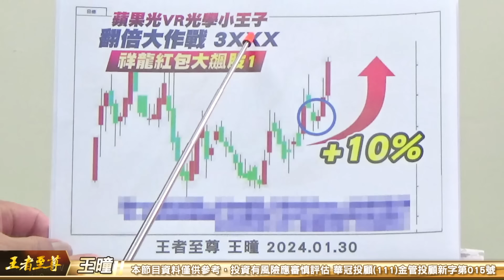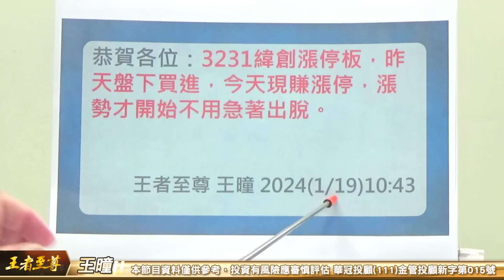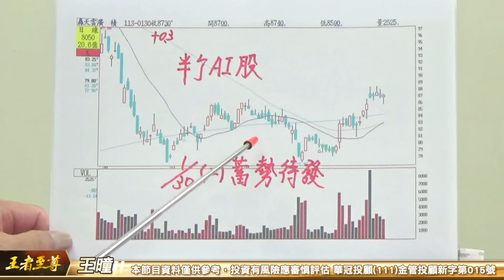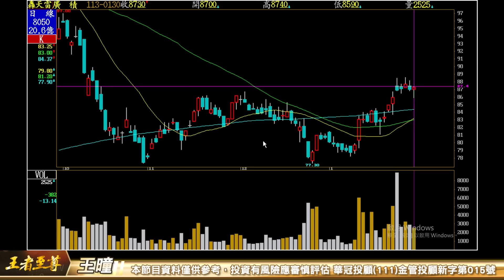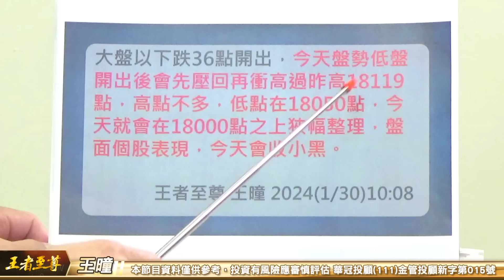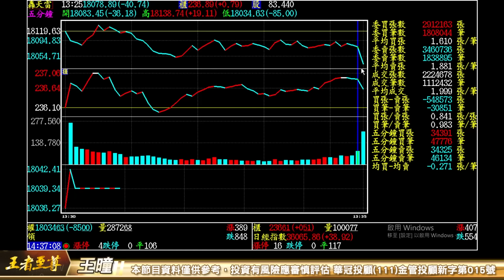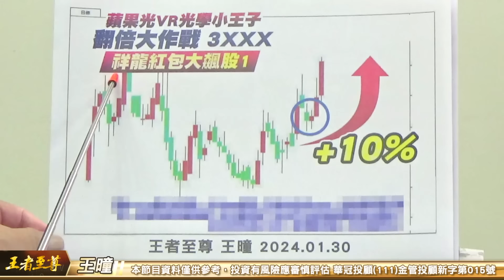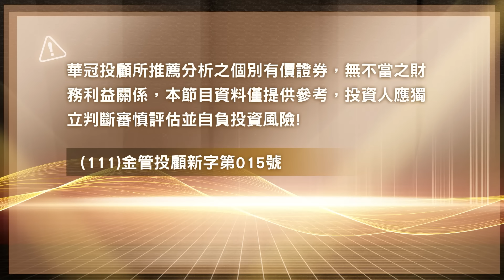【王者至尊】王曈 0130《【稍微小回 好盤】》股后 信驊創21個月新高，金麗科 創新高，眼球經濟6491晶碩 底部翻揚｜【光學王+元宇宙王+安控王+IC設計王】加入line@ king5588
稍微小回 好盤

祥龍飆股 3+1 鐵粉好康
股后信驊創21個月新高
金麗科 創新高
眼球經濟6491晶碩 底部翻揚
蘋果光VR光學小王子
翻倍大作戰 3XXX

飆翻了！大盤直奔18100果然大漲！再創新高~
本月全勝繼廣寰科+環天科+緯創10個漲停再加上5個大紅包～祥龍飆股檔檔都噴出，恭喜大家！
紅包一包又一包
累積資金 一桶一桶金

權王 股王都創新高，實在不必自己嚇自己。有王曈保護你~
選後台股兩天大跌只有王曈說
1.黑手吃到大肚子
2.台積電是進貨盤
台積電至今漲了60元以上將近一成，今天再創高。都驗證了!
不論大盤怎麼震盪 我們都大賺飆股
這就是實力。

機會留給準備好的人
命運將降財富有福人
你就是菁英 你就是富人
跟著王曈贏在起跑點
【抱好股、過好年】，晶盈行情還再持續進行中。
邀約鑽石鐵粉一起賺~
富爸爸  富媽媽  小金雞

鑽石鐵粉好康 大放送
祥龍
四檔紅包飆股股
3XXX 已經噴出
2XXX
4XXX
6XXX
留下:你的姓名 手機
認證鐵粉
留言:【我是至尊鑽石鐵粉】
預約紅包飆股
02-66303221